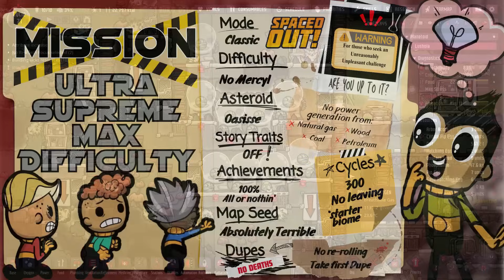[Ep8] The Carnivore Achievement is a Problem - Ultra Supreme Max Difficulty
Want to play along with me?  Paste this map seed in when starting a new run in Spaced Out Classic Mode!  V-OASIS-C-99375-SQMW62-0

Chapters!
0:00 Intro
5:25 Another Achievement?
6:16 The Drowning Tank
9:19 The Critter Management Plan
11:28 A Full Day
15:35 Back to Normal Speed
16:51 Making Progress!
18:07 10 Cycles Left!
23:50 More Efficient Egg Micro
25:14 Cycle 99!
35:18 Cycle 100!